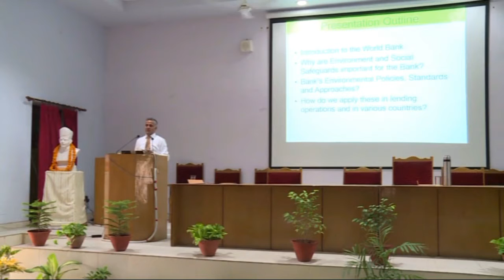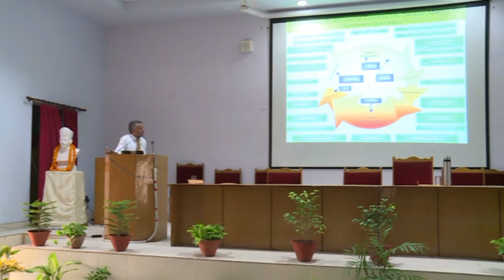Sanjay Srivastava - World Bank: Its environmental concerns, approach & interventions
About the Speaker :

Mr. Sanjay Srivastava is currently posted as a Lead Environment Specialist at the World Bank in Washington DC.In his capacity at the World Bank Mr. Srivastava is responsible to provide strategic advice on promoting environmental sustainability and management in complex development projects, as well as on environmental policies and institutions. . He also worked for the World Wide Fund for Nature (WWF) as the head of pollution monitoring and technology transfer unit, where he led advocacy and analytical work in the areas of impact assessment; pollution management; and financing in support of sustainable development.